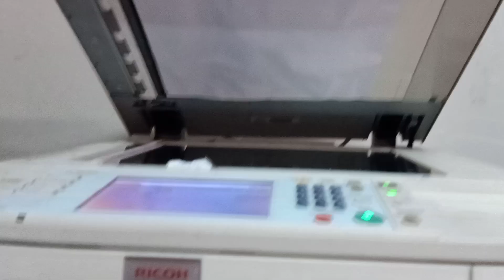Khi mua dòng máy ricoh lớn cần lưu ý những gì | máy mới thường rơi từ báo lỗi và mắt giấy tại khay B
- khi mua máy cần phải thay thế liền 4 con bạc phíp trong hộp từ, nếu các bạn chủ quan hoặc tưởng mới không cần thay thế thì sẽ xảy ra hiện tượng đổ từ lúc đầu đổ ít sau thời gian các bạn chạy nhiều nó sẽ đổ nhiều và làm từ rơi hết ra và rơi vào con mắt cảm biến tại khay B, máy sẽ thường xuyên mắt giấy tại khay b liên tục.
- thứ hai nó sẽ rơi vào các cụm lấy giấy dưới và sẽ làm các trục bánh xe nhớp sẽ kéo giấy không đc và làm nhanh hỏng máy các bạn nhớ lưu ý thận trọng nhé.
- phải thay thế gấp nhé.không đáng mấy tiền nhưng mây bảo đảm chạy tốt nhé
- chúc các bạn làm tốt các bước cơ bản.
- cảm ơn các bạn đã lun đồng hành và ủng hộ kênh mình nhé